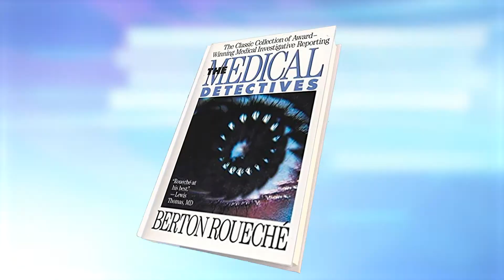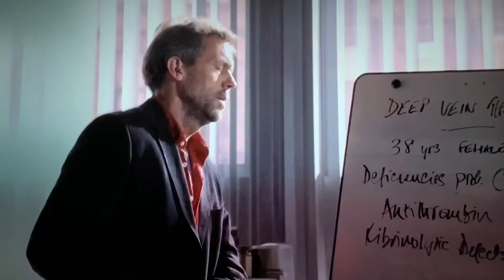Splice Site ep 06 discussing House MD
The original series Splice Site on The Disorder Channel.  In this episode co-executive producer John Mankiewicz talks about how "House MD" tackled Rare disease stories. We focus on S1e6 "The Socratic Method" which featured Wilson Disease, a copper disorder.  Also appearing Rhonda Rowland, former CNN medical correspondent, filmmaker and person with Wilson Disease.